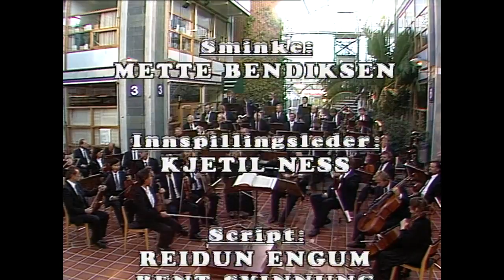Halvor Haug - Vinterlandskap, Johan Halvorsen - Symphony No. 1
Halvor Haug - Vinterlandskap (Winter Landscape)
Johan Halvorsen - Symphony No. 1

Trondheim Symphony Orchestra
Conductor: Ole Kristian Ruud.

From the NRK TV show "Toner fra Tyholt", broadcast on  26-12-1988